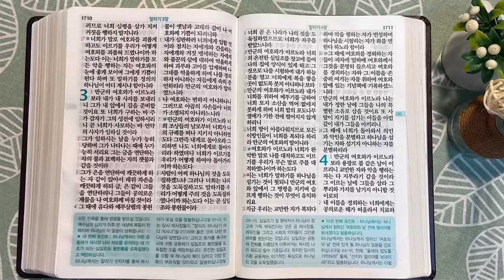9회독 28일 | 에스더, 에스라 7~10장, 느헤미야, 말라기(통독성경 272~280일) | 성경을 열면 기적이 열립니다 | 통박사 조병호의 역사순 성경통독